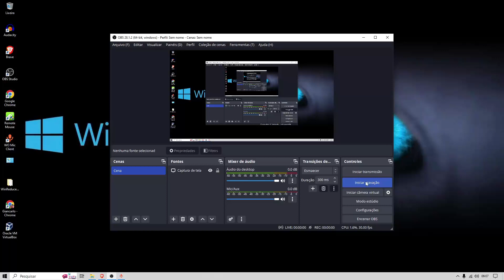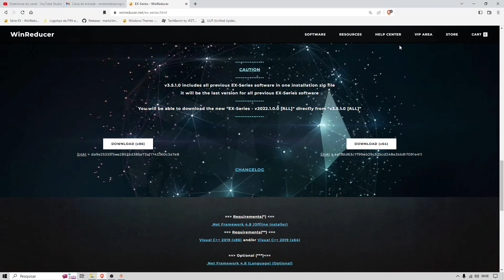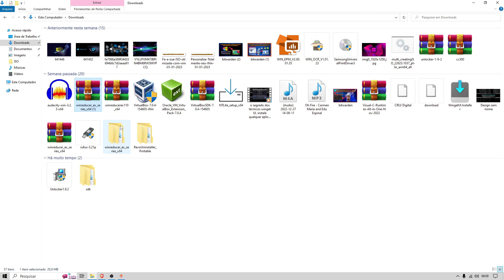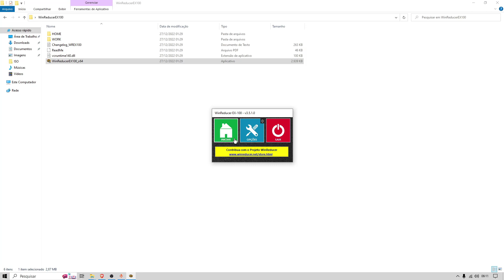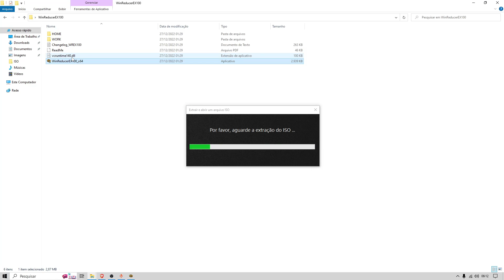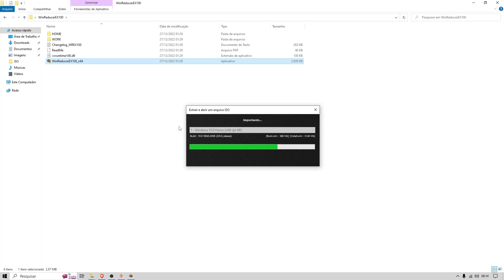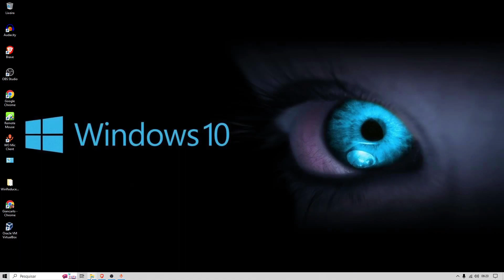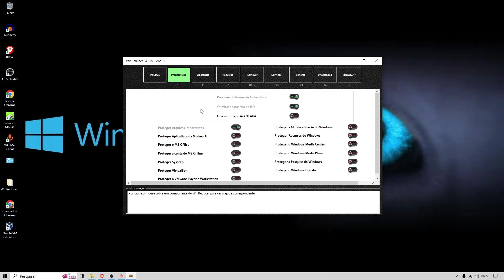como otimizar de verdade o windows 10 22h2 com Winreducer, poderoso programa para criar ISO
O WinReducer fornece os meios para personalizar completamente a maneira como o Windows 10 é implantado em seu computador e obter controle sobre as configurações padrão do sistema operacional.
Ferramenta de personalização do sistema operacional para usuários avançados
O WinReducer 10.0 explora basicamente as funções de um ISO original do Windows 10, permitindo que você remova aquelas de que não precisa e adicione novas opções. Em seguida, ele cria uma nova imagem ISO ou WIM que você pode usar para instalar o Windows com sua própria configuração definida como padrão.
PARA BAIXAR É NECESSÁRIO FAZER UMA CONTA FREE DO TERABOX, GANHE 1TB (1024GB)
🟢Windows 10 editado no video

como fazer uma iso lite com Winreducer, poderoso programa para criar ISO